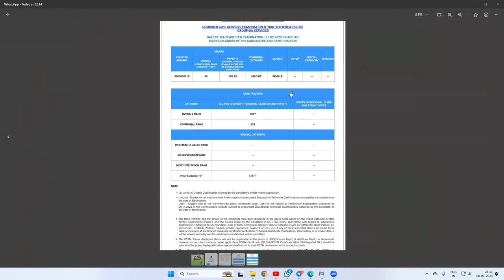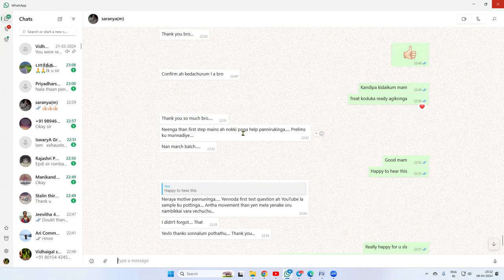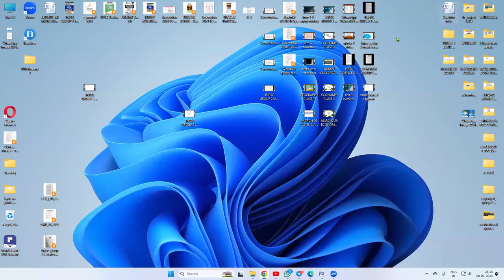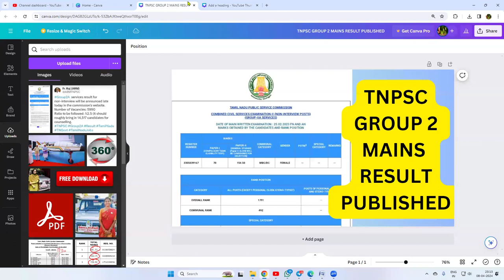TNPSC GROUP 2 MAINS RESULT DETAILS